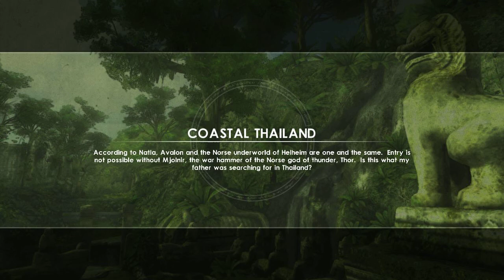Tomb Raider Underworld Gameplay Walkthrough Part 4 ||OBI GAMER